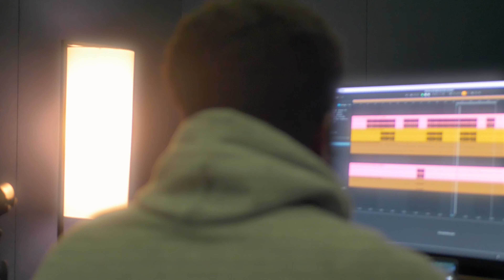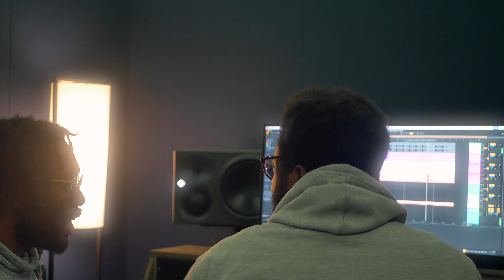I've NEVER Finger Drummed Live Before. | i use the Ableton Move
In this video Tee Peters takes the step towards adding a new skill to his performance skill set by forcing himself to finger drum live in a iconic london venue with zero experience.

0:00 start
2:09 planning to drum
4:22 snippet
4:48 getting ready for show
5:47 soundcheck
7:23 full performance